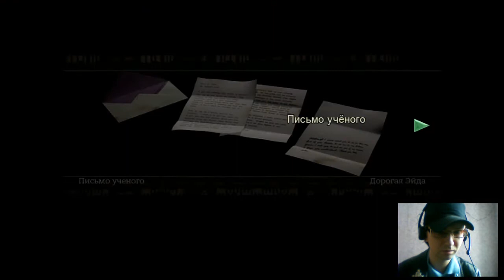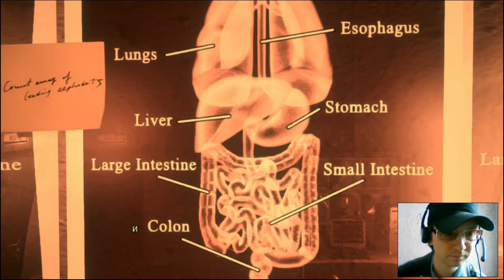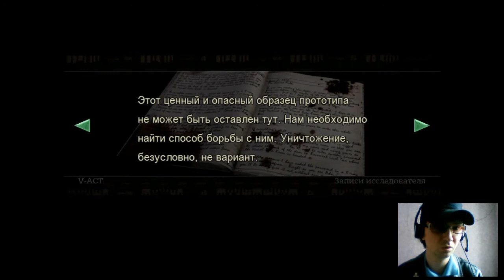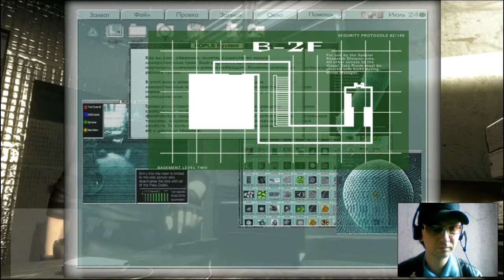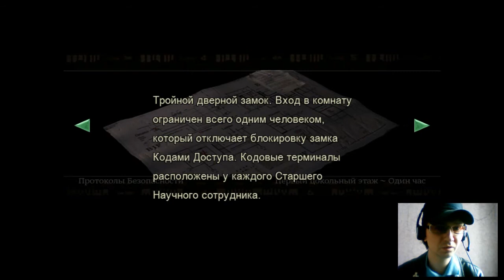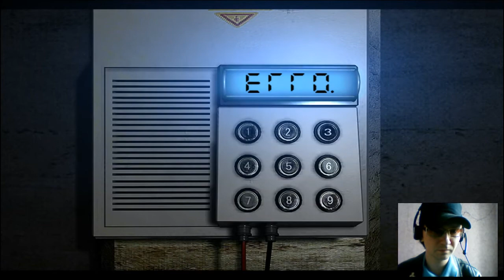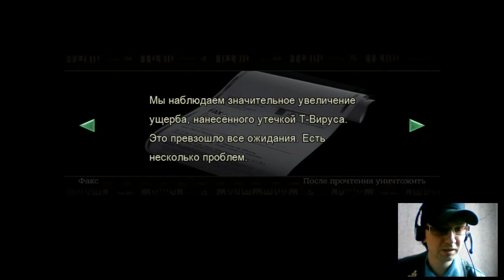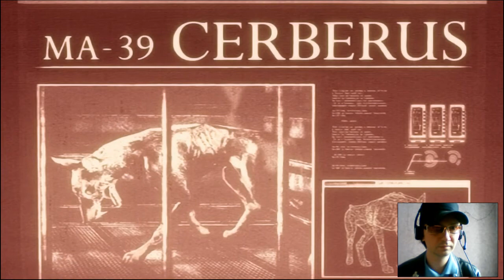Прохождение Resident Evil Hd Remaster за Jill,часть 9,Лаборатория